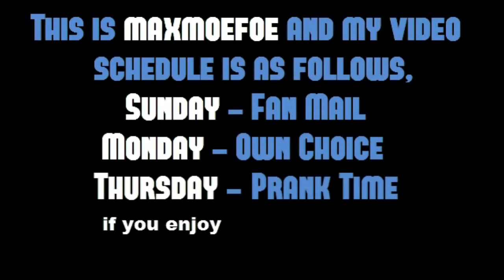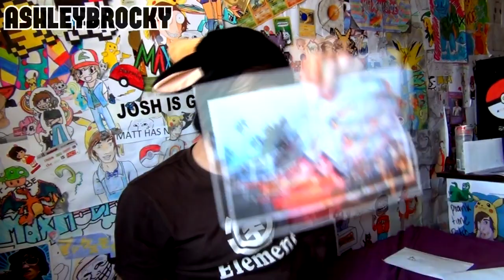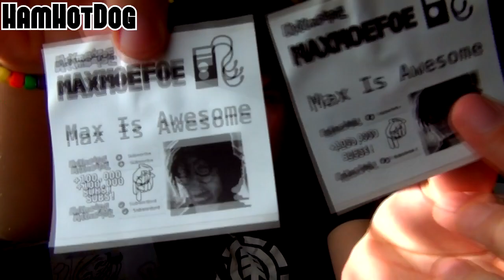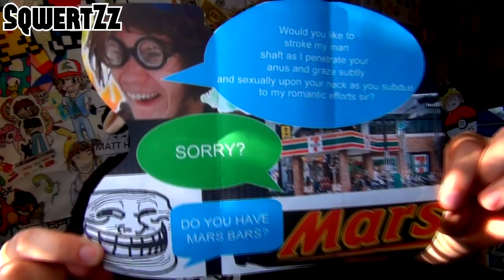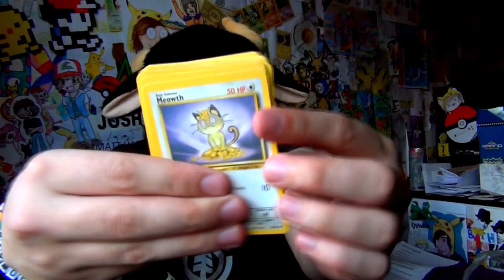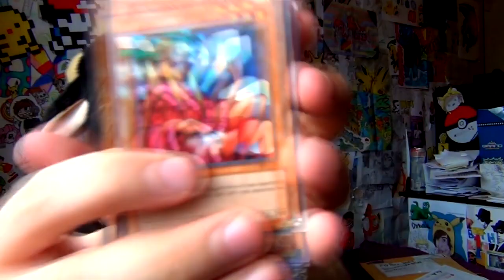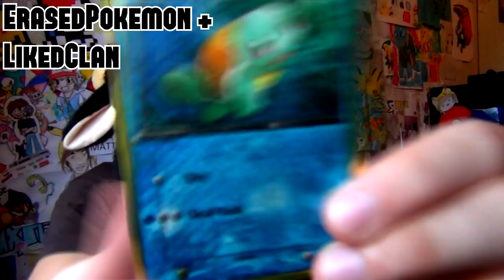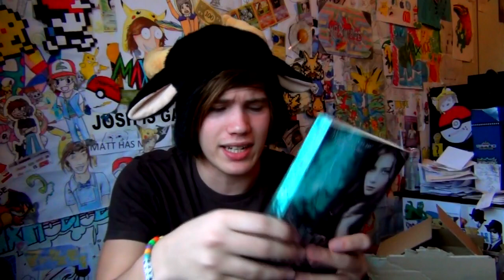DAMN PONIES IN MY MAIL... again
For the record, I don't hate ponies, I just don't love them. All bronies are welcome :3

Follow me and stuff :D

Some days you get amazing fan art and spectacular bro gifts, other days you get arm pit hair in a little bag.

WELCOME to another exciting episode of the mail show, the show where I open your all the beautiful fan mail and rub it on my crotch after the show. wait what :S

Arm pit hair, drawings, Pokemon cards, cow hats and more, just what you expect on the fucking mail show. ENJOY GUYS! :D

IMPORTANT INFO

MAIL:
Australia

SmK - Good Time Remix Ins.